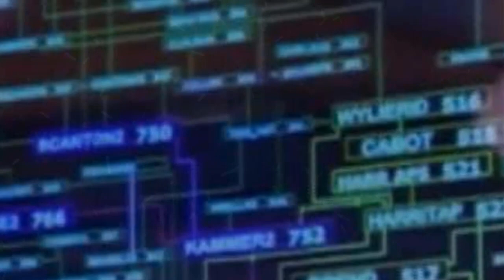Wisconsin Republican Party says hackers stole $2 3 million | World News Today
Hackers have stolen $2.3 million from the Wisconsin Republican Party's account that was being used to help reelect President Donald Trump in the key battleground state, the party's chairman told The Associated Press on Thursday.

The party noticed the suspicious activity on Oct. 22 and contacted the FBI on Friday, said Republican Party Chairman Andrew Hitt.

Hitt said the FBI is investigating. FBI spokesman Leonard Peace did not immediately return a message seeking comment.

The attack was discovered less than two weeks before Election Day, as both Trump and Democratic rival Joe Biden made their final push to win Wisconsin and its 10 electoral votes. Trump won the state by fewer than 23,000 votes in 2016 and planned his third visit in seven days on Friday. Biden also planned to campaign in Wisconsin on Friday. Polls have consistently shown a tight race in the state, usually with Biden ahead by single digits and within the margin of error.

Hitt said he was not aware of any other state GOP being targeted for a similar hack, but state parties were warned at the Republican National Convention this summer to be on the lookout for cyber attacks.